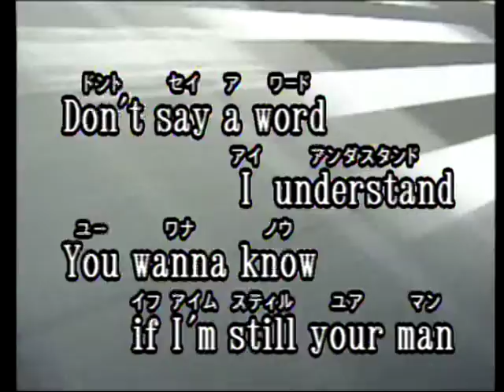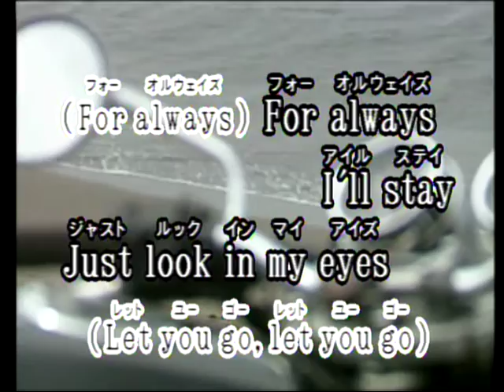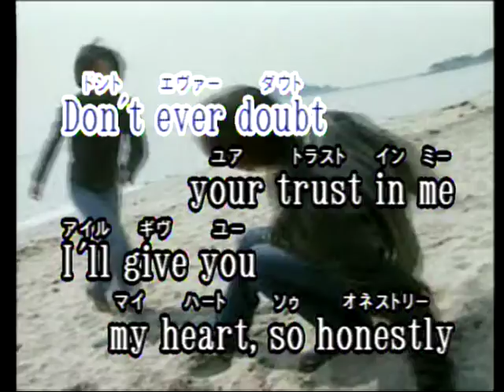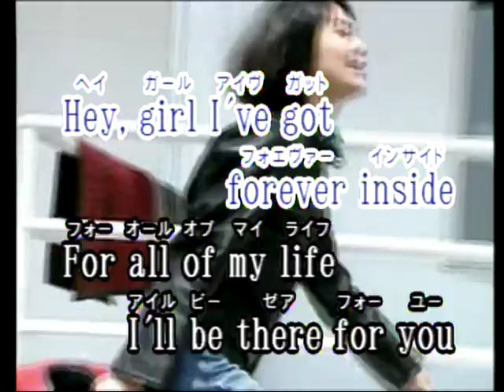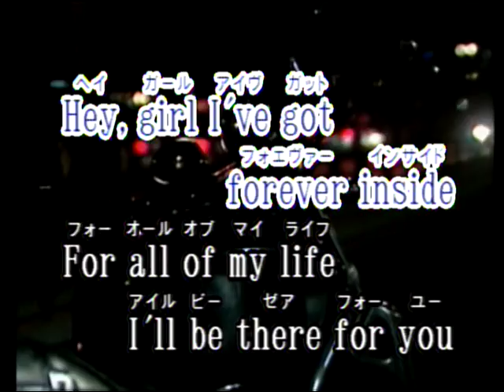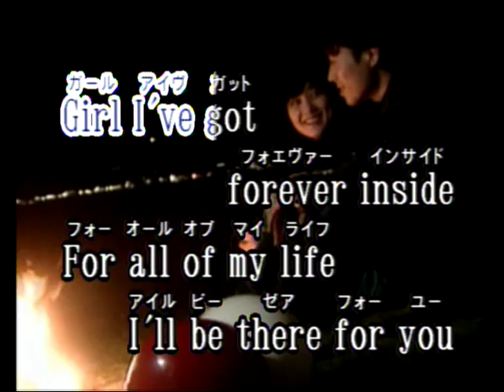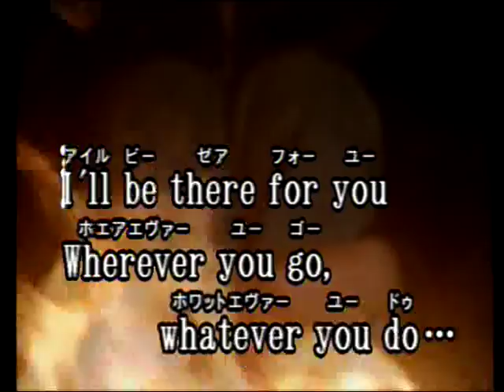I´ll Be There For You Las Rocas